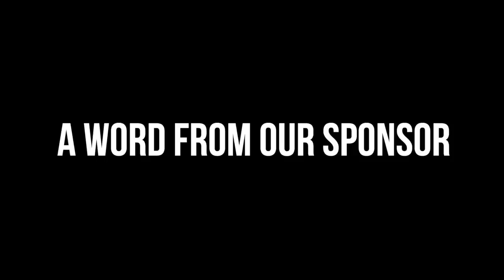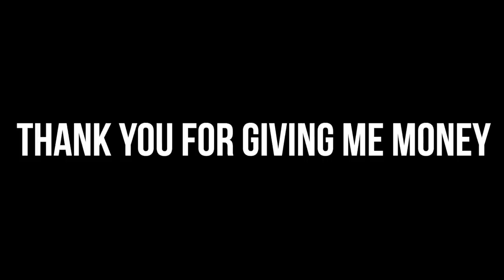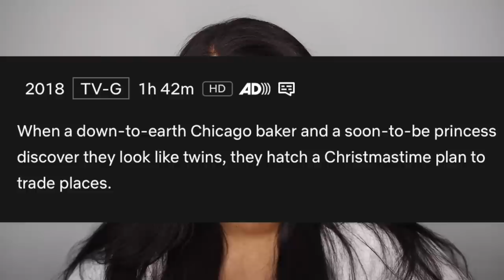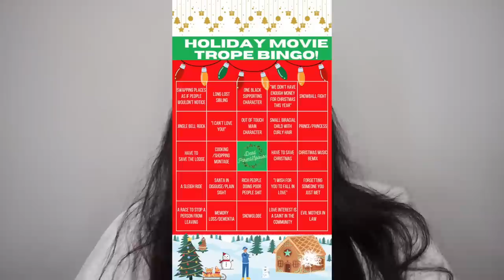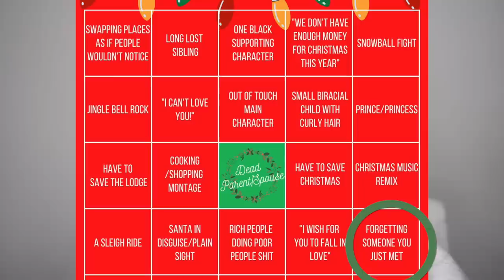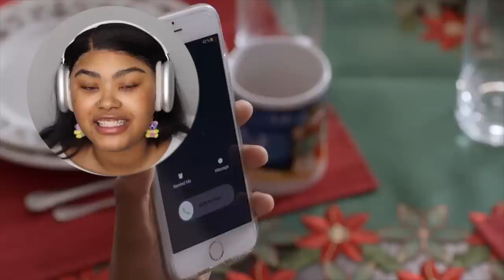THAT TIME VANESSA HUDGENS WAS IN THE PARENT TRAP BUT NOT REALLY | THE PRINCESS SWITCH| KennieJD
~TIMESTAMP~
Disclaimer & Intro 0:00
Today’s Sponsor 1:11
Last Time on BM&B 2:39
Intro to The Princess Switch 3:03
Movie Reaction 7:19
Final Thoughts 22:40